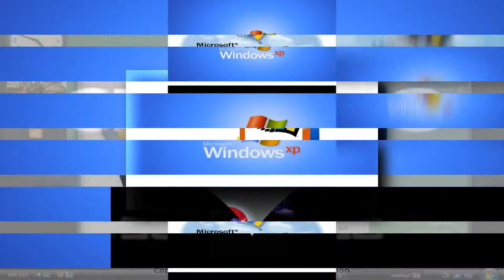scan vs round 59